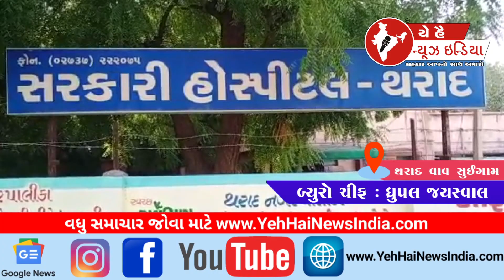થરાદ સાંચોર હાઈવે અકસ્માત...! Tharad Sanchor Highway Accident...!